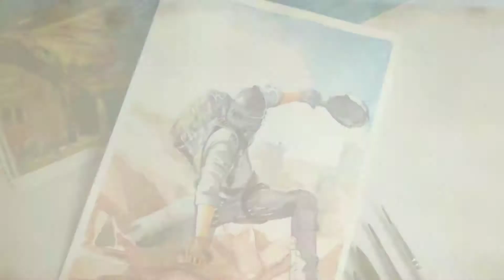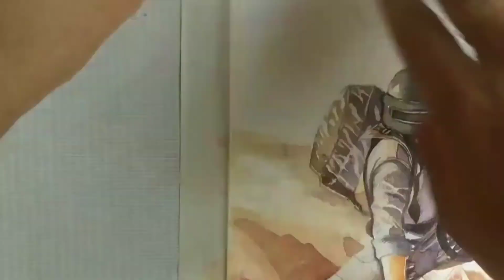watercolour gave a new look | bgmi poster drawing কেনেকৈ আঁকিব🔥🖌️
welcome everyone

today's I'll show you how to watercolour bgmi poster tutorial . pubg character drawing.

Thumbs up for more art tutorial & drawing all ideas.(pubg lovers share kor dena)

Material
paper -  Brustro Artists' Watercolour Paper 300 GSM  Cotton

Personality connect me -